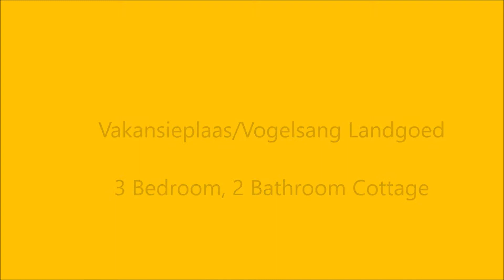3 Bedroom Cottage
This charming thatched roof cottage is nestled on an elevated plot of 449m2  in Vogelsang Landgoed, also known as Vakansieplaas.

It offers 2 bedrooms downstairs with a separate bathroom (shower, basin and toilet). The 3rd bedroom is upstairs which has an en-suite bathroom (bath, basin and toilet).

A spacious open-plan kitchen/living/dining area with beautiful wooden double doors which leads to the wooden deck from where one can enjoy spectacular views of the valley and the distant ocean.

The kitchen has built-in cupboards and melamine counter tops.

Safe and secure parking for two vehicles in the double automated garage.

Enjoy a refreshing swim in the communal swimming pool.

The perfect escape from the hustle and bustle.

Vogelsang Landgoed is situated mere kilometres from the beach and just one kilometre from Langeberg Mall and other amenities.